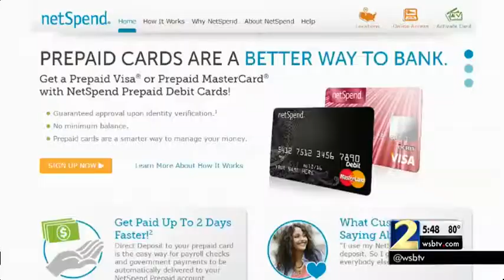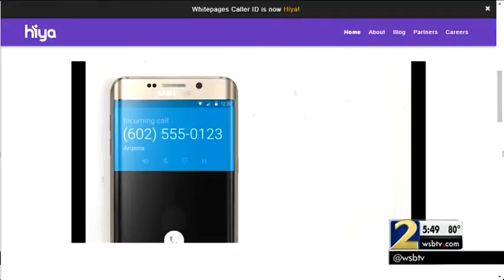Fraudsters are using smartphones to empty your wallet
Channel 2 Consumer Adviser Clark Howard shows you the app that can help you avoid the scam.